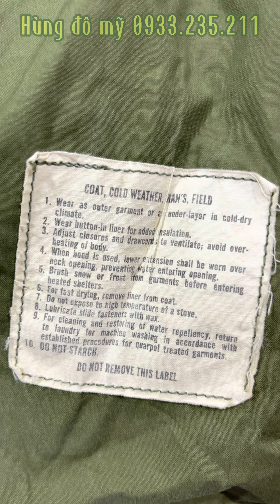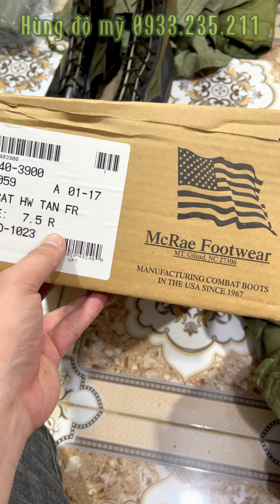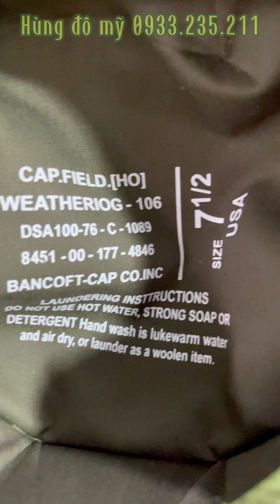Áo M65 Nón Bộ Túi Chéo Kaki Đồ Thuỷ Quân Lực chiến Xưa hùng đồ mỹ zalo 0933235211